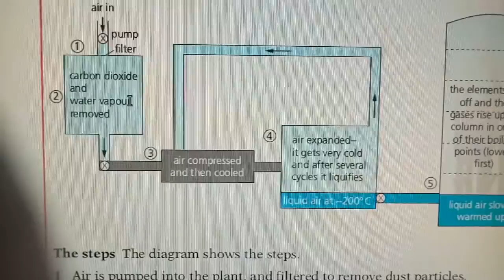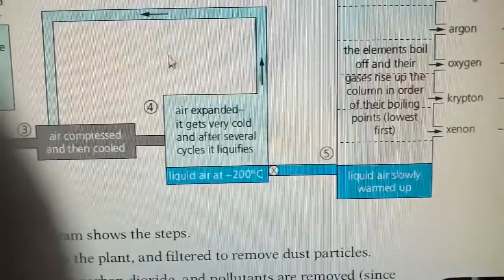Detailed process of air distillation